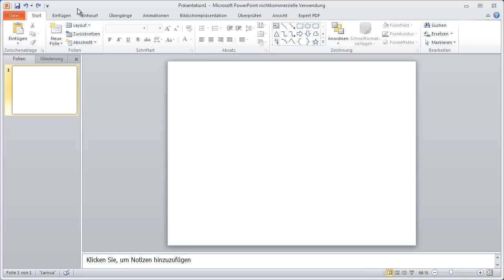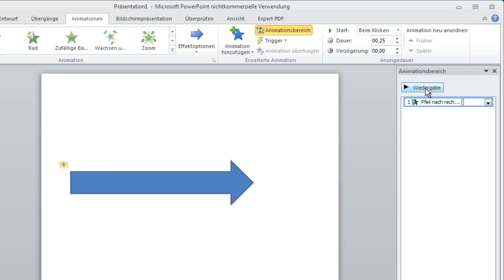PowerPoint 2010: Pfeil per Animation wachsen lassen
In PowerPoint lassen sich zwar alle möglichen Objekte animieren, doch einen Pfeil wachsen zu lassen, ist gar nicht so einfach. Außer man kennt folgenden Trick.